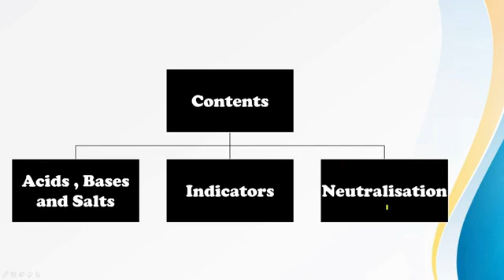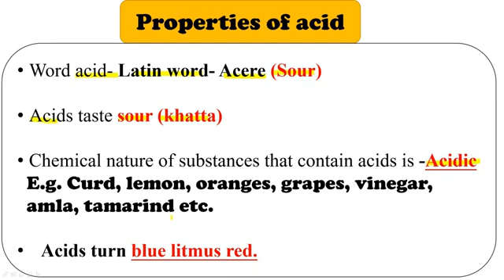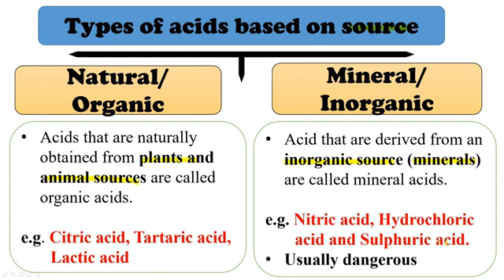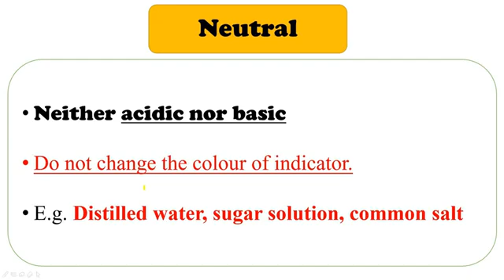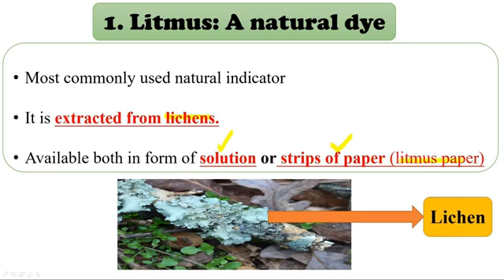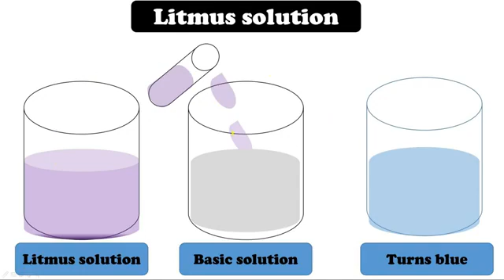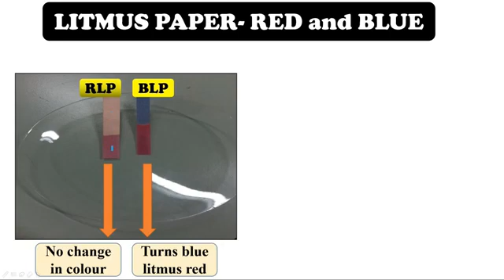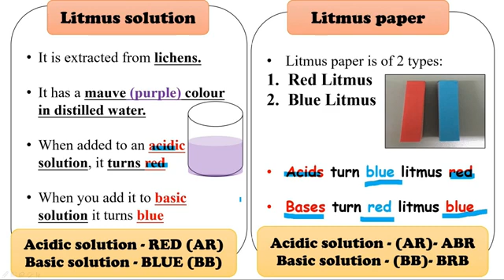Class7th science- Acids,bases and salts.PART ONE